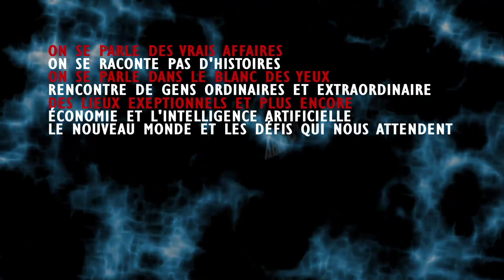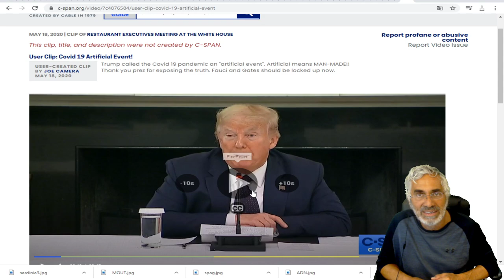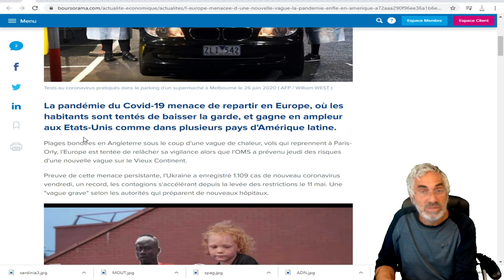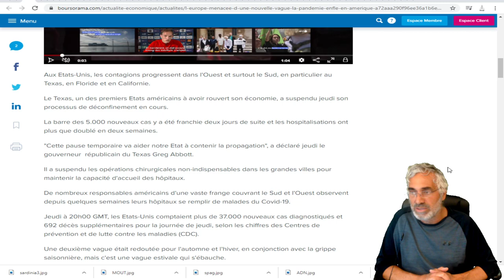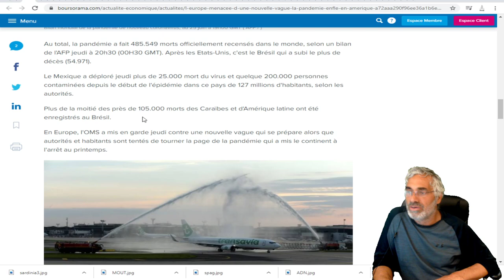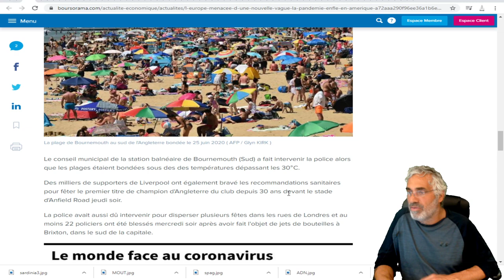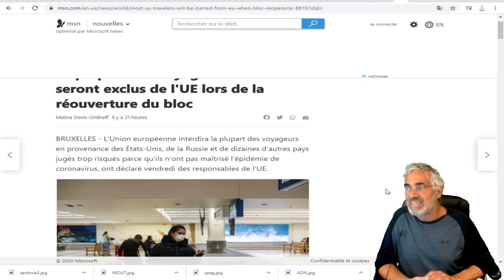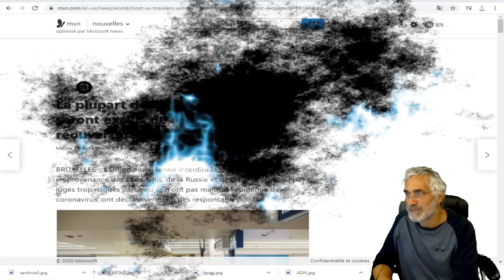DERNIÈRE HEURE; L'Europe menacée d'une nouvelle vague, la pandémie enfle en Amérique.